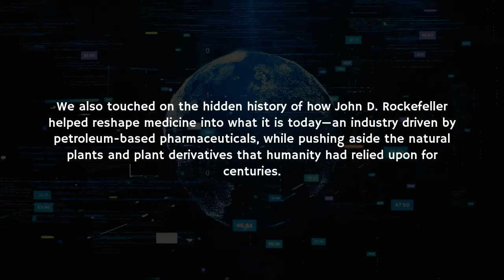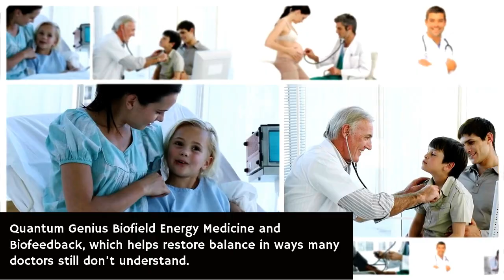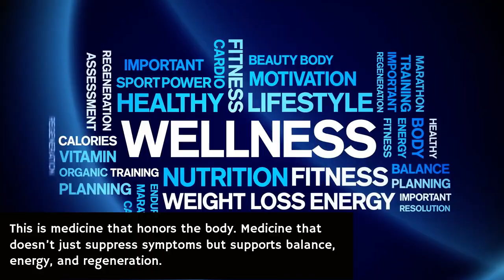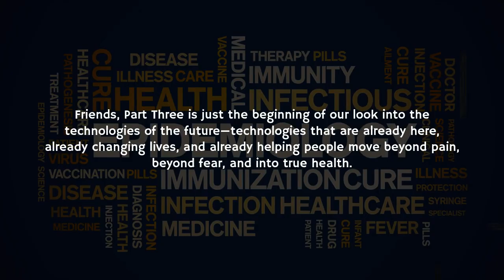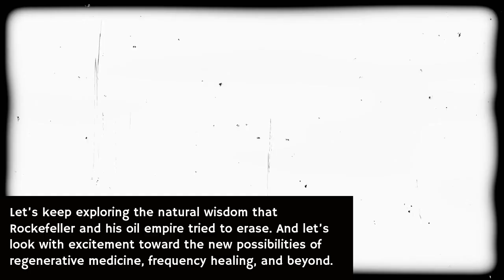Part Three | The Future of Medicine: Regenerative Healing & Frequencies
Welcome to Part Three of our series exploring the hidden history and the future of medicine.

In Part Two, we uncovered how John D. Rockefeller reshaped modern medicine by replacing natural plant-based remedies with petroleum-based pharmaceuticals. Today, chronic illness and dependency on drugs are at an all-time high, while true cures seem harder to find.

In this episode, we ask the bigger question: What if the future of medicine is already here—but it doesn’t come in a pill or an injection?

Join me as we explore:
🌱 Why people are returning to natural, plant-based medicine.
⚡ How regenerative therapies like PEMF, Stem Cell Phototherapy, and Quantum Biofield Energy Medicine are helping people recover their health.
📡 Why Einstein’s words ring true: “Future medicine will be the medicine of frequencies.”
🤔 Thought-provoking questions that challenge the way we see health, healing, and the future of medical technology.

If you’re curious about what comes next in healthcare—without the side effects of pharmaceuticals—this video is for you.